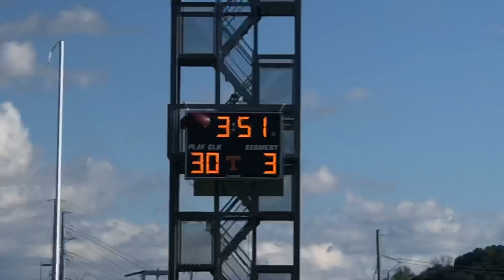Tennessee Football: Wednesday Practice Highlights